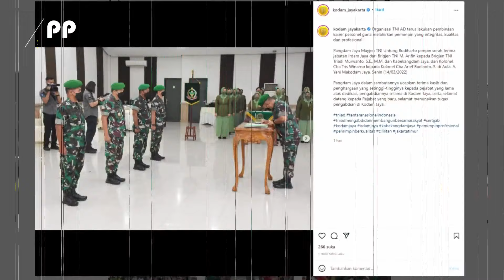Brigjen TNI Dan Kolonel TNI Tinggalkan Kodam Jaya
Organisasi TNI AD terus lakukan pembinaan karier personel guna melahirkan pemimpin yang integritas, kualitas dan profesional

Pangdam Jaya Mayjen TNI Untung Budiharto pimpin serah terima jabatan Irdam Jaya dari Brigjen TNI M. Arifin kepada Brigjen TNI Triadi Murwanto, S.E., M.M. dan Kabekangdam Jaya, dari Kolonel Cba Tris Winarno kepada Kolonel Cba Arief Budianto, S. di Aula. A. Yani Makodam Jaya, Senin (14/03/2022).

Pangdam Jaya dalam sambutannya ucapkan terima kasih dan penghargaan yang setinggi-tingginya kepada pejabat yang lama atas dedikasi, pengabdiannya selama di Kodam Jaya, serta selamat datang kepada Pejabat yang baru, selamat menunaikan tugas pengabdian di Kodam Jaya.

1 hari